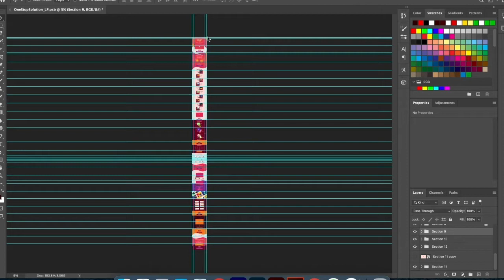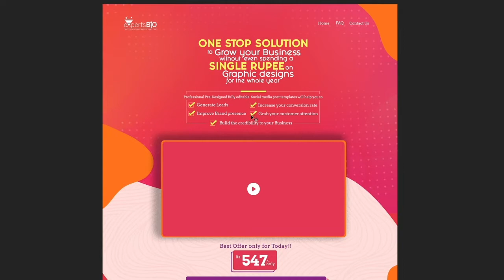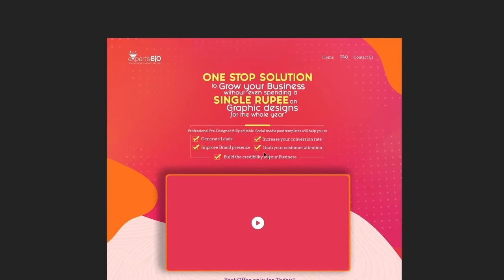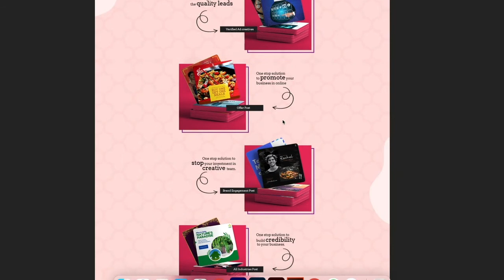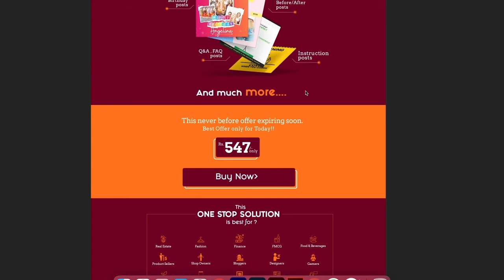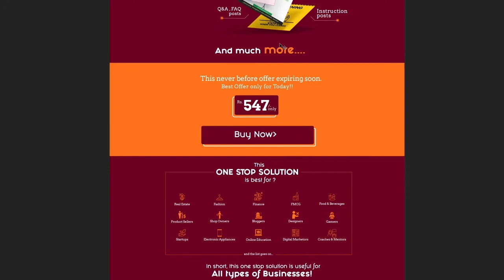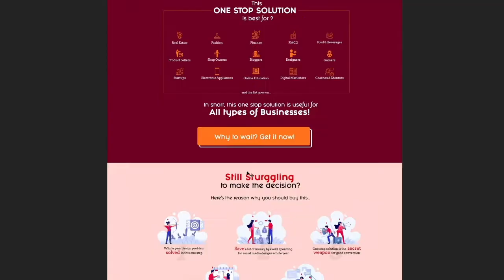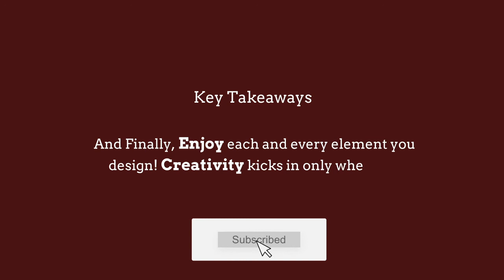Top 10 Design Secrets in Landing Page Design | Design Talk | Sales Funnel Landing Page Secrets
Hi Brothers & Sisters. In this video, I will be sharing Top 10 Design Secrets in Designing a Landing page that will bring out Sales to the customer.

Do post your feedback/critiques, which will help me design better.

Love Design | Learn Design.

Tools used: Adobe Photoshop.

Behance.net/Karthikrajr
Instagram.com/Beingkarthik_Design